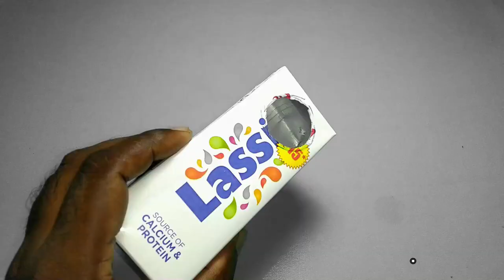Gadi Kaise Banate Hai - How To Make Water Cannon Truck Using Motor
In this video, I will show you How To make Water Cannon Truck At Home Science Project. Just follow the steps as shown in the video. This mini science experiment is made with simple materials that are easily available. The project looks awesome when it's fully made. Is it an awesome ideas?

water tanker
water car
water gun
water cannon